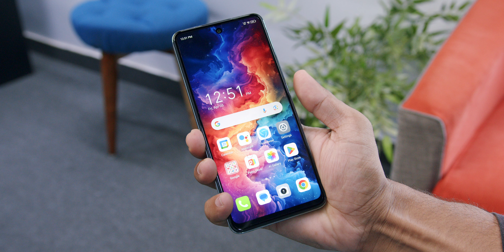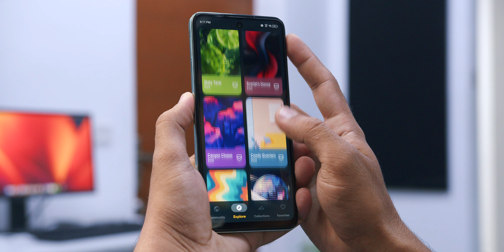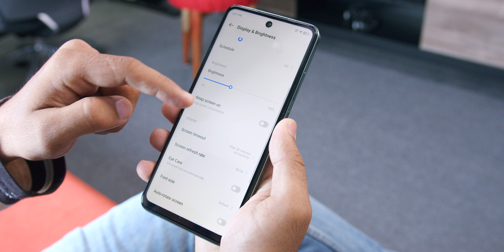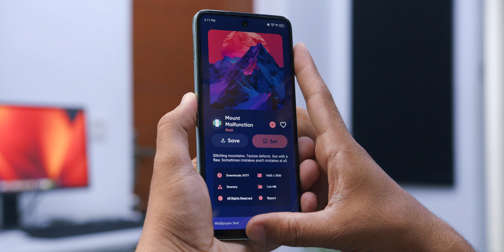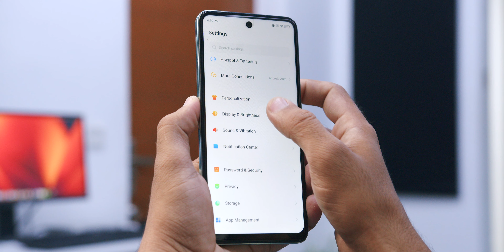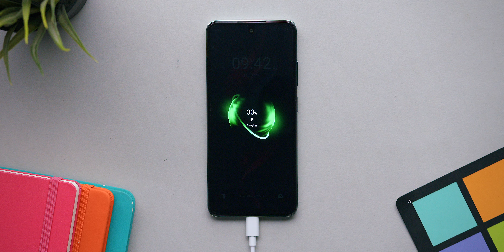itel P55+ Unboxing | Fastest charging phone in Rs.32,999 ⚡️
itel is back with its latest smartphone P55+ which is the fastest charging phone in its price range. Lets unbox it and take a look at its features. Enjoy!

Chapters:
00:00 Introduction
00:33 Unboxing
01:16 Design
02:42 Camera Performance
03:27 Display
04:36 Camera Performance
04:24 Chipset Performance
05:46 Power & Charging
06:33 Interface
06:59 Outro